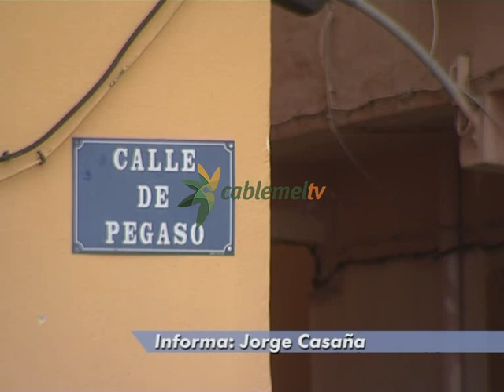Policía Nacional detiene en La Cañada a un individuo autor de un presunto robo con violencia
Nueva actuación del Cuerpo Nacional de Policía en el barrio de la Cañada de Hidúm, donde al parecer varios agentes han procedido, a primera hora de la mañana, a la detención y registro de un individuo autor presuntamente de un robo con violencia. Fuentes oficiales han asegurado que se trata de un delincuente común con causas pendientes en los juzgados de la ciudad.

Un vecino de la Cañada de Hidum ha sido detenido como presunto autor de un robo con violencia. A primera hora de la mañana, varios agentes del Cuerpo Nacional de Policía han procedido a la detención y posterior registro del domicilio de este individuo, situado entre la calle Pegaso y la calle Perseo. Los agentes han entrado al domicilio por los tres accesos disponibles, y según testigos presenciales, han tenido que utilizar una escalera para acceder al través del tejado. El detenido, ya ha disposición judicial, era un delincuente común y con causas pendientes en los juzgados de Melilla según fuentes oficiales.

La Guardia Civil ha detenido a un supuesto autor de un delito de agresión sexual y detención ilegal. La afectada denunció el pasado día 4 los supuestos abusos sexuales  de los que había sido víctima en una finca  en las proximidades del Barrio Chino. La joven agredida aseguró que dos hombres le rociaron la cara con un spray quedando inconsciente. Cuando despertó se encontraba en el interior de una furgoneta dentro de la finca, lugar donde supuestamente sufrió la agresión. La descripción de la afectada sirvió para identificar al propietario del vehículo y a su acompañante, al parecer guarda de la casa. Un equipo del Instituto Armado procedió a la detención del propietario del vehículo de 32 años de edad y residente en la ciudad que ya ha sido puesto a disposición judicial.